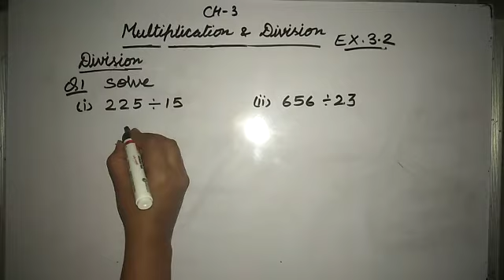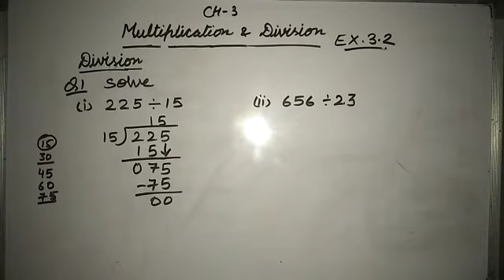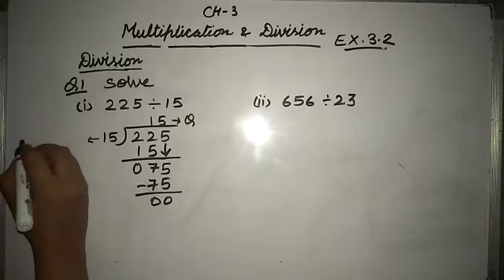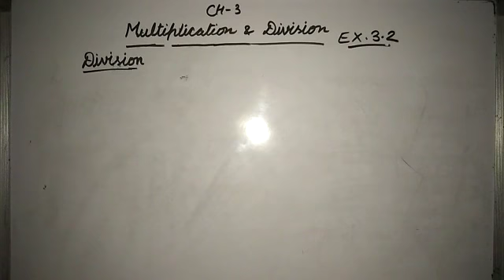Class 5th Maths Lesson 3 Part-3 NCERT Book